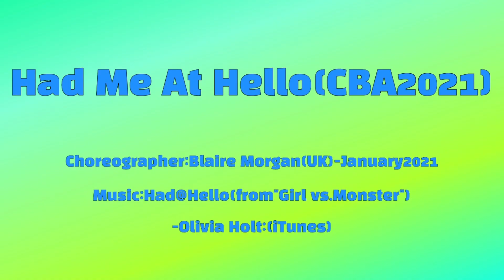Had Me At Hello(헤드 미 엣 헬로)/Line Dance/Beginner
Had Me At Hello(CBA 2021)
Count : 32  Wall : 4
Level : Beginner
Choreographer: Blaire Morgan(UK)-January 2021
-Olivia Holt:(iTunes)

삼계점:Good Time 라인댄스
내외동점:랄랄라 라인댄스